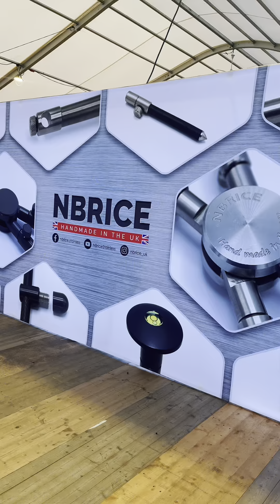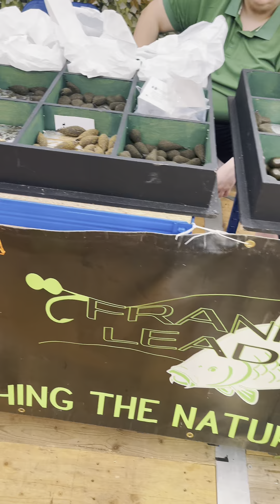NORTH WEST CARP SHOW - WITH NEIL SPOONER MONSTER CARP SOUTH AFRICA - TOM HILTON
Headed to the North West Carp Show to see all the incredible stands, tackle brands and bait companies! We also bumped into Neil Spooner and had a chat about South Africa when they were filming Monster Carp! Also his favourite lake!!! Check it out!